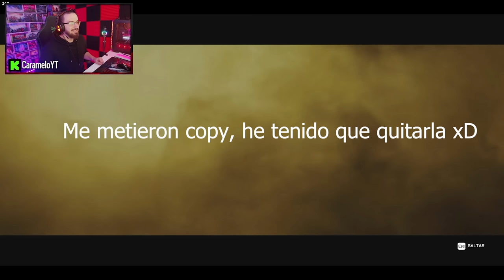NADIE PODRÁ JUGAR a ESTO de R6 NUNCA MÁS ☢️🔞 | Caramelo Rainbow Six Siege Gameplay Español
✅ Después de casi 9 años en el juego, este modo desaparecerá para siempre, el Artículo 5, un modo exclusivo que se desbloqueaba al completar las 10 misiones de entrenamiento.